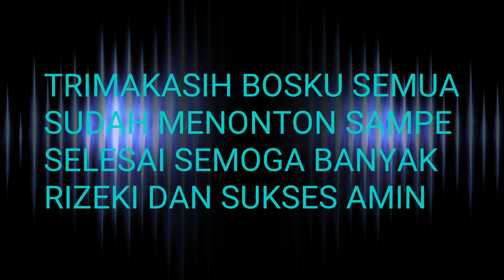BAKAR IKAN BETOK ENAK/CARA BAKAR IKAN BETOK TEPLON ENAK hasil mancing camping/KUBAR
bakar ikan betok enak/cara bakat ikan betok teplon enak hasil mancing camping/ kubar @kisoretak7509
bakar ikan besar
bakar ikan besar hasil mancing
bakar ikan gurami

Assalamualaikum bosku temanku di seluruh dunia hari ini saya bakar ikan betok Atau pepuyu hasil mancing camping
bakar ikan betok enak, cara bakar ikan betok teplon enak hasil mancing camping dirumah barong tongkok kubar kalimantan timur
dengan perpaduan sambal tomat enak pol
dan lalapan

betok sepuluh ekor besar
bumbu bawang putih blender satu sendok teh
roiko satu bungkus kecil
kecap dua sendok makan

lalapan

pete dua batang kupas
timun satu buah
kemangi

sambal tomat

tomat merah lima buah
bawang merah lima siung
cabe kriting merah sepuluh buah
cabe rawit lima belas biji
peksin sepucuk sendok teh
garam sepucuk sendok teh
gula pasir satu setengah sendok makan

demikian bosku minta dukunganya sabscribe klik ser da petek notipikasinya
semoga @kisoretak7509
bisa maju dan berkembang
WASALAM